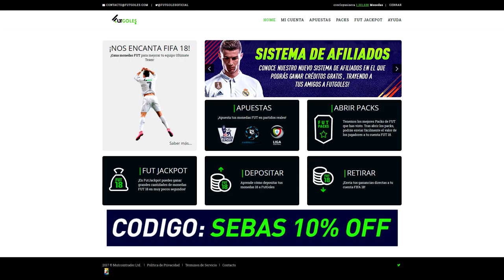GASTO 500 EUROS!!! EL PACK OPENING MAS GRANDE DEL CANAL!!! TOTY FIFA 18